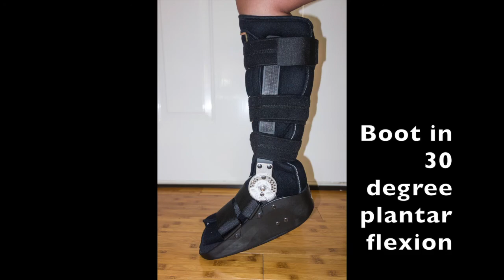#2 WEEK 2-3 - Achilles Tendon Rupture (ATR) - Non Surgical Treatment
#2 Achilles Tendon Rupture (ATR) WEEK 2-3 Non-Operative Treatment